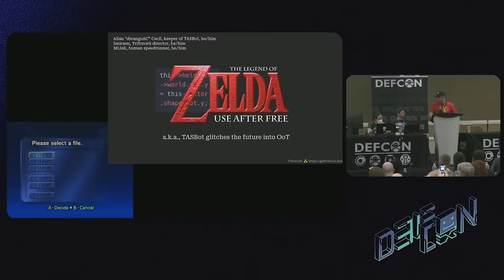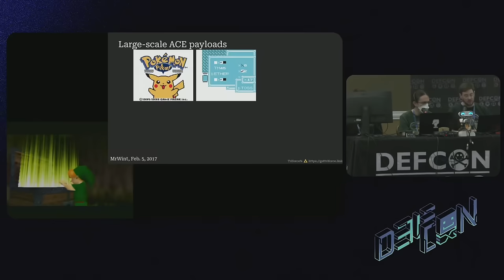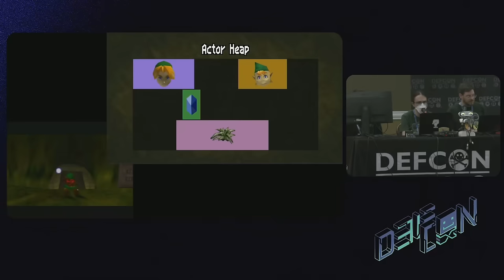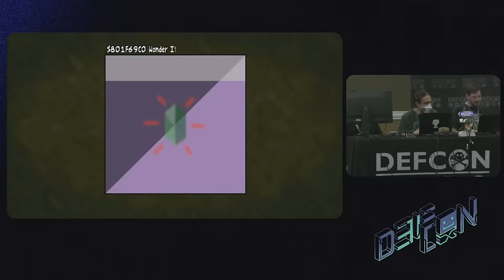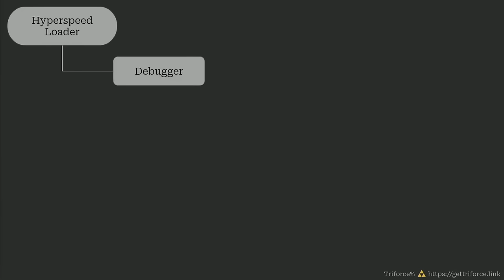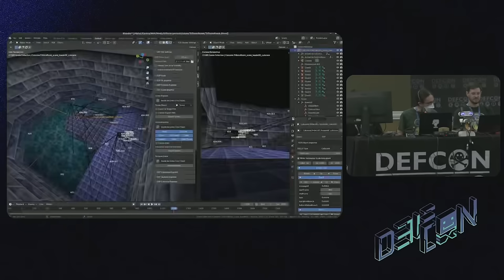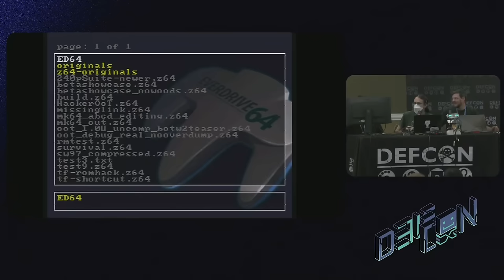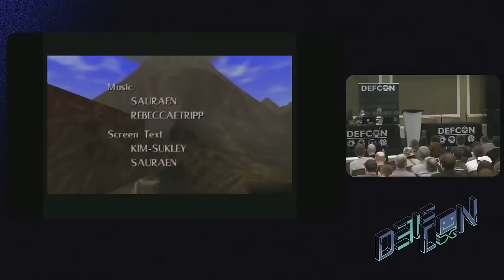Legend of Zelda: Use After Free at DEF CON 31 (TASBot Vault)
Audio fixed at 3:42 - dwangoAC, Sauren, and MLink present at DEF CON 31, showing how a Use After Free vulnerability can be exploited to achieve Arbitrary Code Execution (ACE) on an original Legend of Zelda: Ocarina of Time Nintendo 64 cartridge and an original N64 console.

This TASBot Vault video is the first presentation of this talk on this channel - originally titled Legend of Zelda: Use After Free (TASBot glitches the future into OoT), this talk includes slides available for download directly from the DEF CON media server.

dwangoAC will be back talking at DEF CON 32 for Troll Trapping Through TAS Tools - Exposing Speedrunning Cheaters - be sure to check it out!

TASBot is a proud supporter of NAMI (National Alliance on Mental Illness)

Panelists:
dwangoAC - keeper of TASBot
Sauraen - Director of OoT Beta Showcase / Triforce Percent
MLink - RTA human speedrunner

TASBot Vault / video editing credits:
Video Editor - Spooey
Intro - dwangoAC
Subtitles - Sauraen
TASBot Vault animation - Spooey
TASBot Opening - CraftedCart
Outro Graphics - DrD2k9, Briar
Outro narrator - JohnGabrielUK
TASBot theme music - JohnGabrielUK, WhimsyHeath

All event content used with permission.